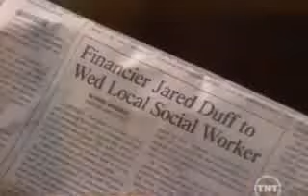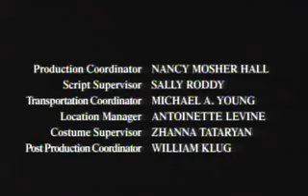judging amy s04e05 cause for alarm